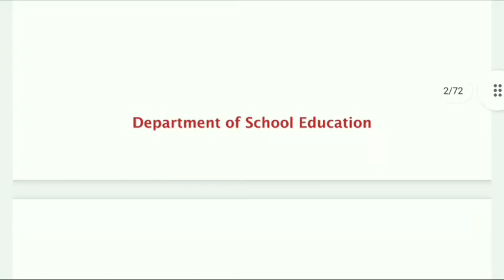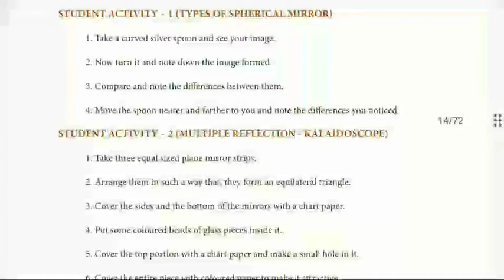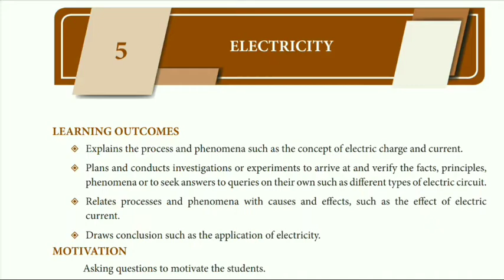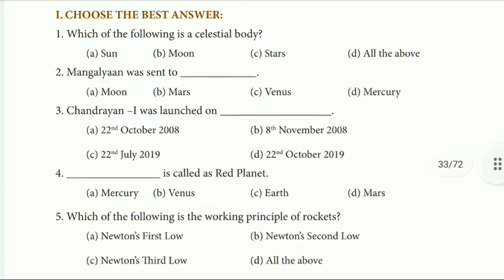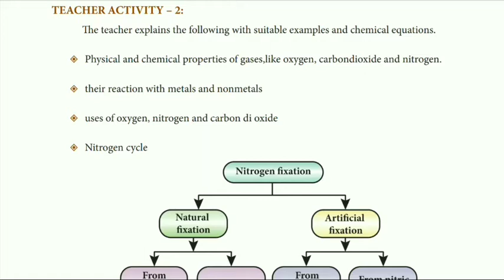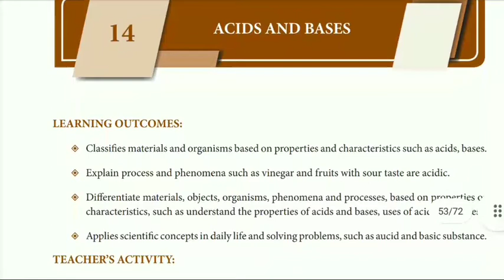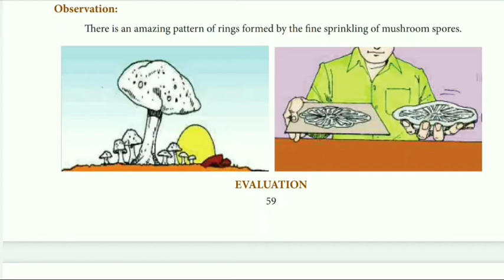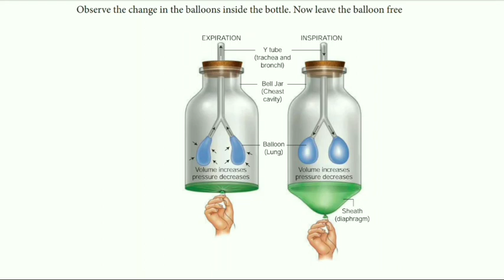9th science refresher course module bridge course 2021-2022